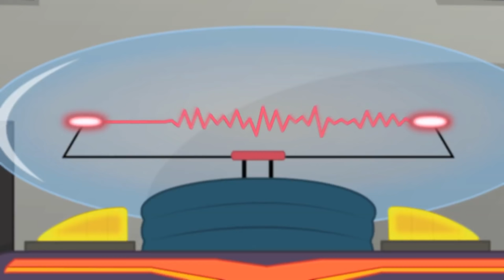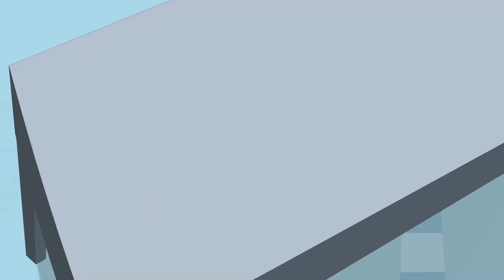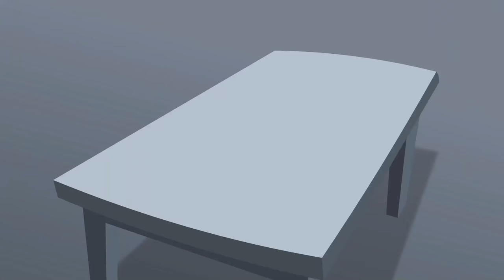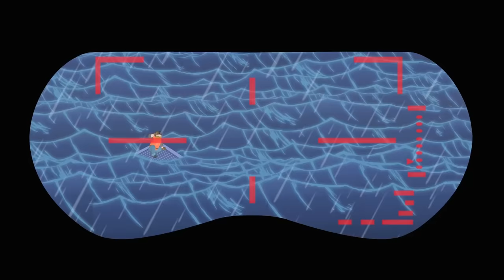The Vigilant Town | Transformers Rescue Bots | Full Episodes | Transformers Junior